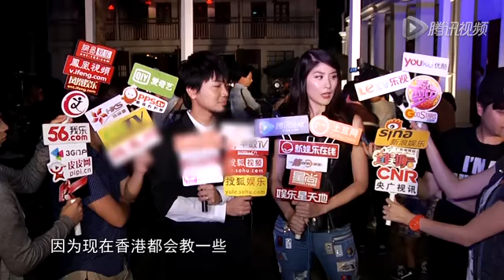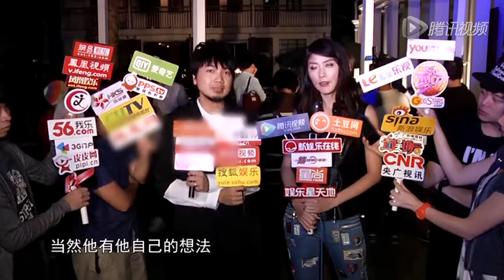陈慧琳冯翰铭亲密镜头遭删 Kelly私授育婴心得